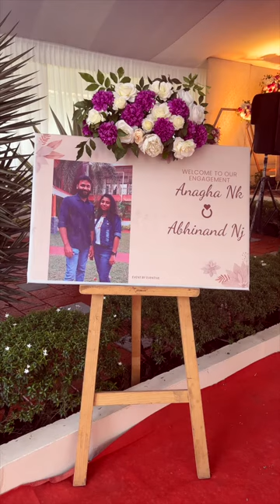Anagha & Abhinand Engagement Glimpses | South Indian Family Engagement | Shot on iPhone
We are so proud of you, so happy for you, and so looking forward to seeing you walk down the aisle. Congratulations on your engagement!
So happy that you're going to marry the man of your dreams, and that he will finally be a part of this family.
Congratulations on your engagement, my dear Anaghoos..
This is a personal video shot on mobile.
Special thanks to Suveesh P.